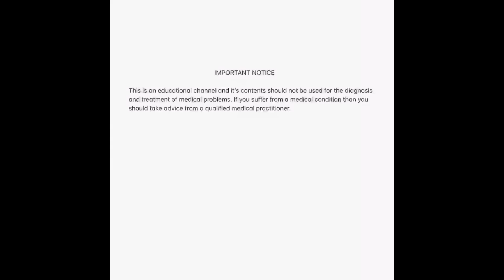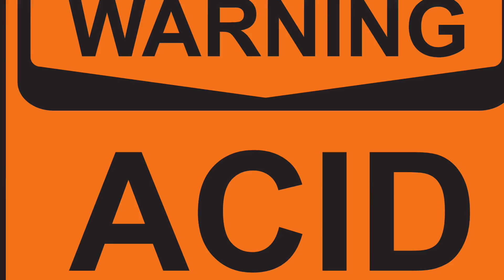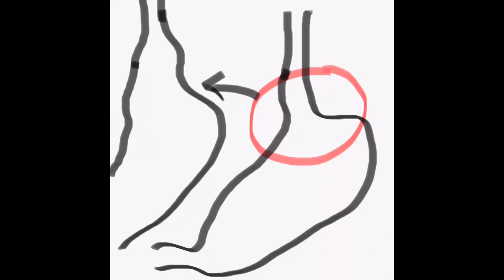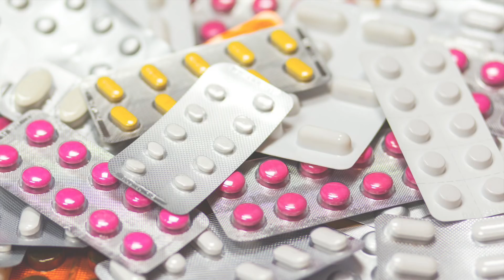What is acid reflux ?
What is acid reflux, what are the symptoms, tests to diagnose and treatment